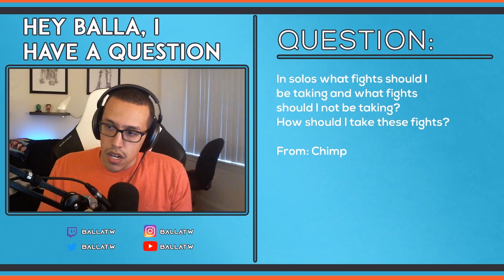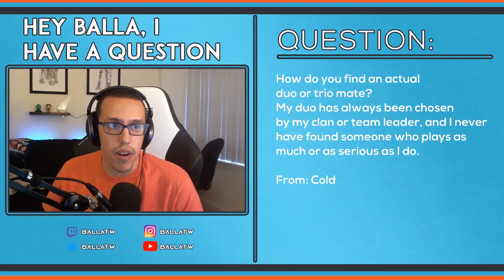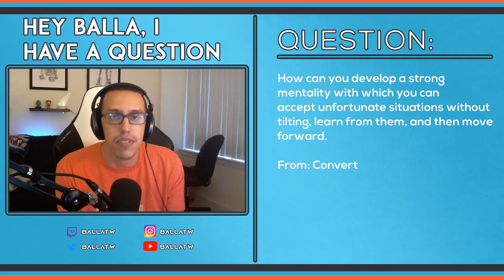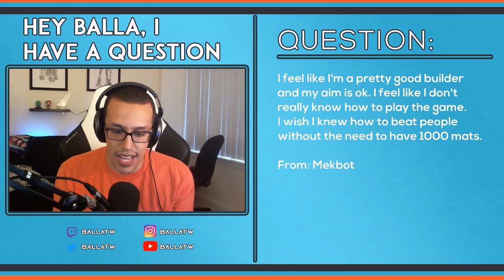Solos Fight Selection, Finding a teammate, Not Tilting - Hey Balla I Have A Question #3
New stream series where I spend an hour in-depth with viewer questions about improving at competitive Fortnite!

or if you want to submit VODS for viewer submissions (Expanding your 1 by 1):

Also - use code "Ballatw" in the item shop.